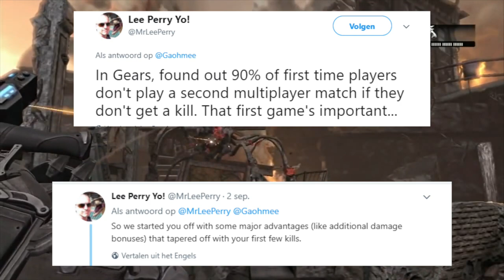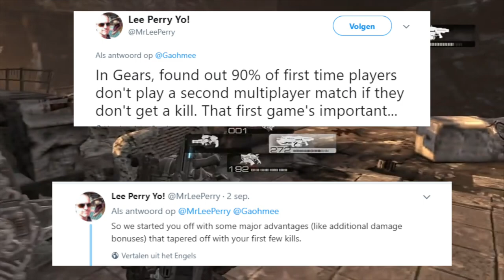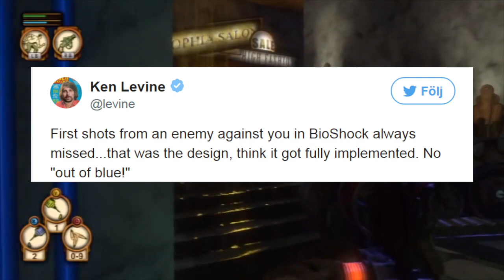5 ألعاب خدعونا مطورينها في وضع مستوى صعوبة مخفي فيها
جبنا لكم 5 العاب وضعو المطورين فيها مستوى صعوبة مخفي يساعدك واحيانا يكون ضدك في الألعاب